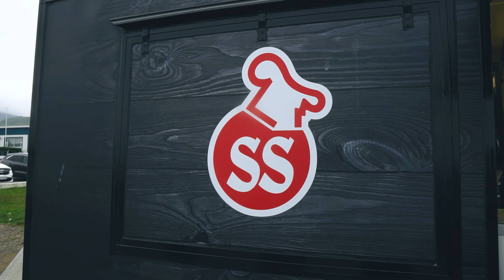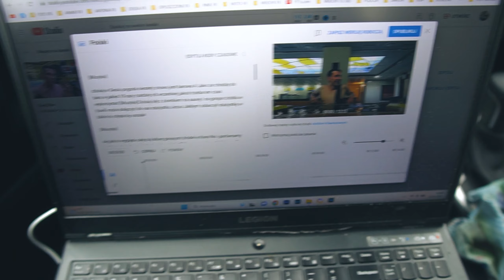WODOSPAD z serialu GRA O TRON na ISLANDII (istnieje naprawdę !) #4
W tym odcinku kontynuujemy podróż po Islandii z koleżanką z USA
Poranek w namiocie, obok gorących źródeł to piękna sprawa !
Cel naszej wyprawy to jeden  z najbardziej spektakularnych wodospadów na całej Islandii !
Kirkjufellsfoss wystąpił nawet w serialu GRA O TRON !
Oprócz tego sprawdzimy malowniczą miejscowość pełną sprzeczności :)